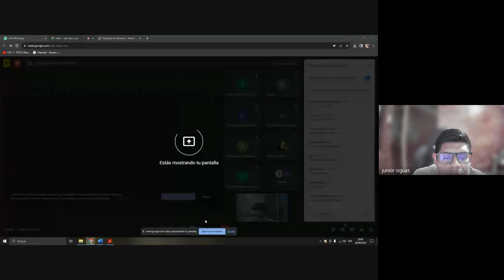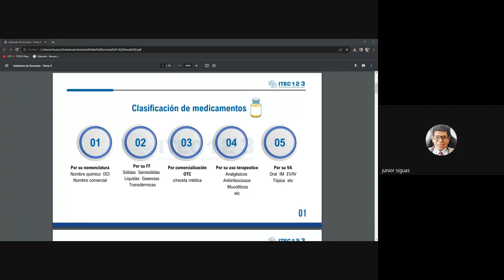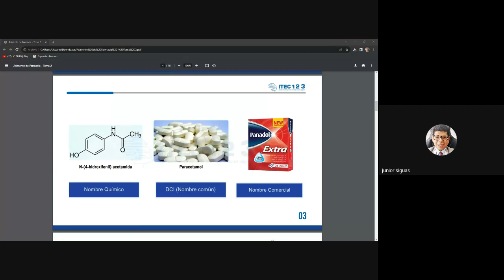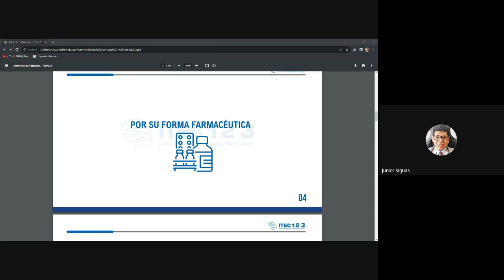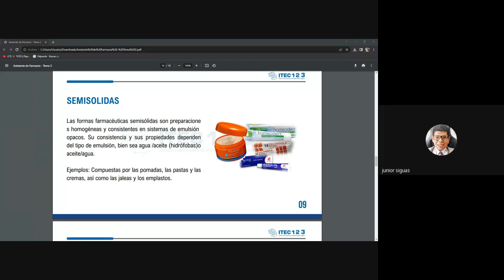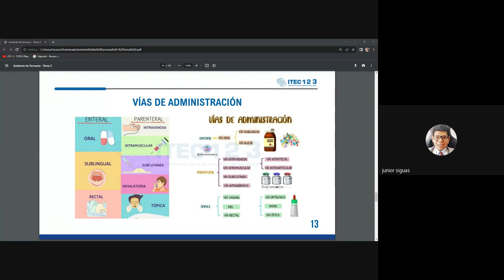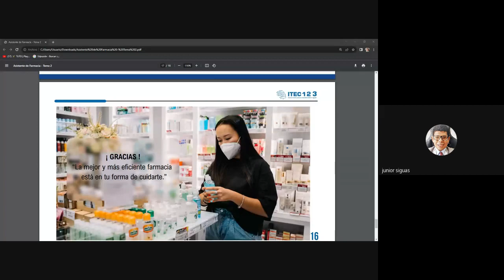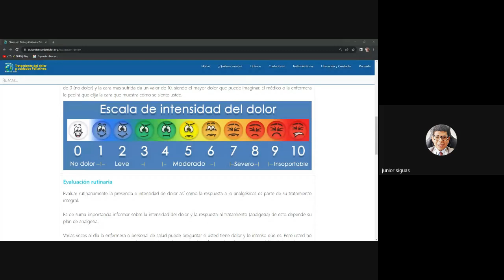CLASE 02: ASISTENTE DE FARMACIA - SETIEMBRE1 2023